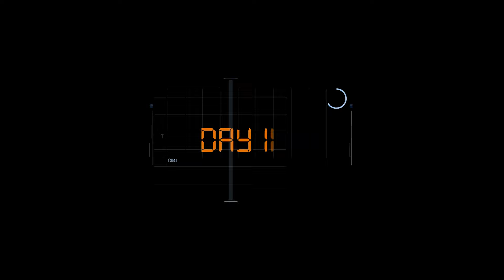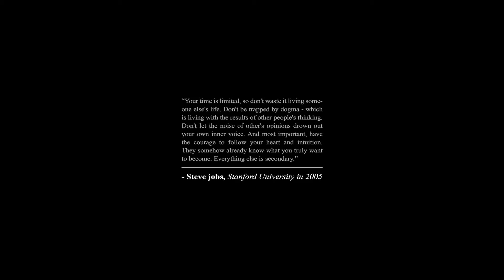Award-winning Short Film | "Rebirth" inspired by Real life | Dinson David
' Rebirth ' a short animation film I created, received Three international film Awards.  It won awards in the short animated film category at - The Europe Film Festival (London), the Berlin Flash Film Festival (Germany), and the Best Istanbul Film Festival (September 2021).  It was also selected for the final round (as a finalist) at the Paris International Film Festival and the Boden International Film Festival (Sweden).
Thank you so much to everyone who has helped me along the way.

'Rebirth' explores the Rat Race of life from different perspective.